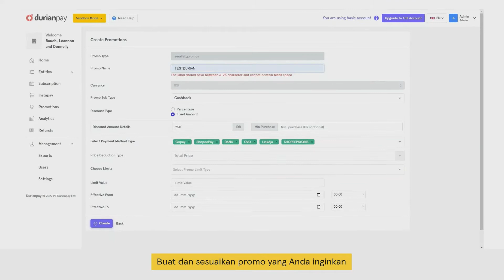Promos - Incentivize your customers with in-built promos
Incentivize and enhance your users’ purchase experience with a state-of-the-art promo management.

Use our promo feature for:

1. Running promos across all payment methods, run multiple at once!
2. Putting yourself in control and managing time limits, budgets and more in one place!